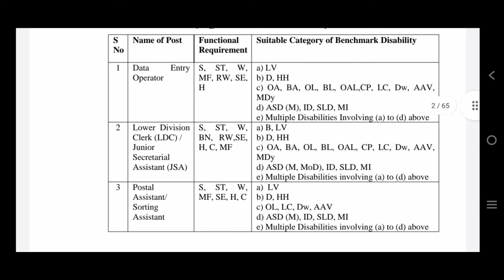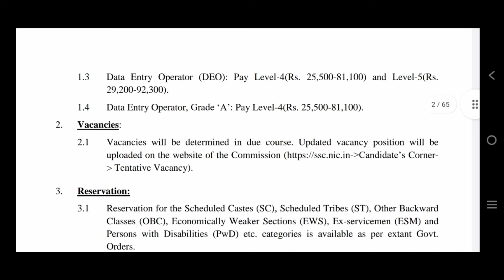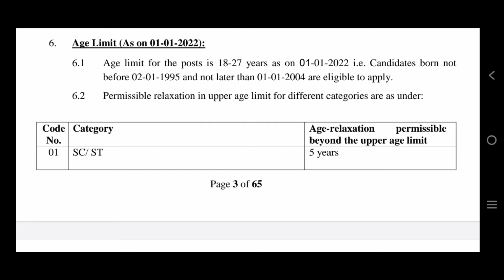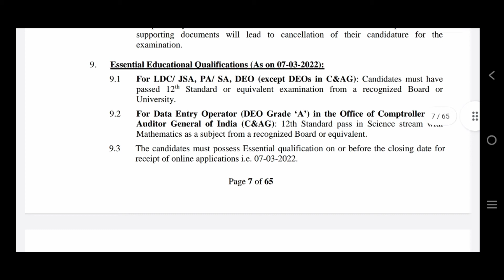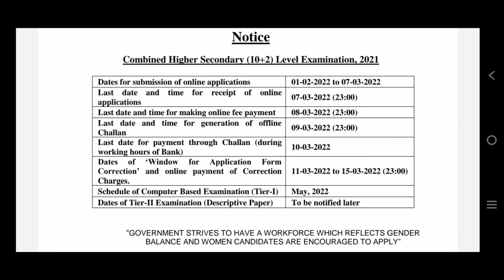SSC -র নতুন রিক্রুটমেন্ট এর বিজ্ঞপ্তি প্রকাশ করল ✓ কীভাবে করবেন আবেদন জেনে নিন বিস্তারিত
Hope you r satisfied on our video .

ssc chsl recruitment 2022, ssc chsl 2022, ssc chsl
ssc postal assistant recruitment 2022
ssc chsl recruitment 2022
ssc chsl ldc recruitment
how to apply ssc postal assistant online
ssc recruitment 2022 full details
postal assistant 2022 exam pattern
ssc online apply last date 2022
ssc chsl exam date 2022
ssc chsl recruitment 2022 total post
ssc chsl data entry operator recruitment 2022